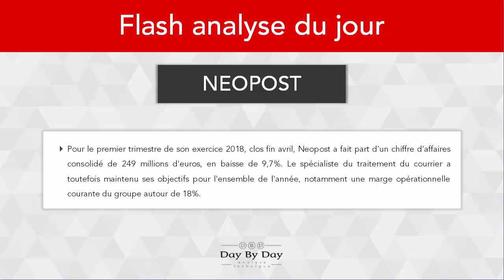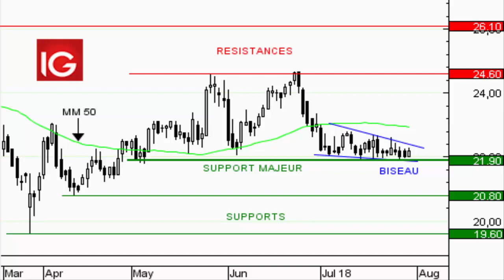Action Neopost : rebond attendu vers le haut du trading range - Flash analyse IG 30.07.2018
Pour le premier trimestre de son exercice 2018, clos fin avril, Neopost a fait part d'un chiffre d'affaires consolidé de 249 millions d'euros, en baisse de 9,7%. Le spécialiste du traitement du courrier a toutefois maintenu ses objectifs pour l'ensemble de l'année, notamment une marge opérationnelle courante du groupe autour de 18%.Du point de vue graphique, le titre a fait l'objet de dégagements ces dernières semaines, après avoir échoué à deux reprises à franchir la résistance des 24,60EUR. Le support majeur a toutefois contenu le repli des cours, qui consolident depuis lors au-dessus de ce seuil. La compression au sein d'une figure en biseau pourrait à présent donner lieu à une impulsion vers le haut du range, dont le franchissement ouvrirait par la suite la voie aux 26,10EUR. La rupture des 21,90EUR invaliderait toutefois cette lecture et signalerait au contraire un risque baissier vers les 20,80EUR.